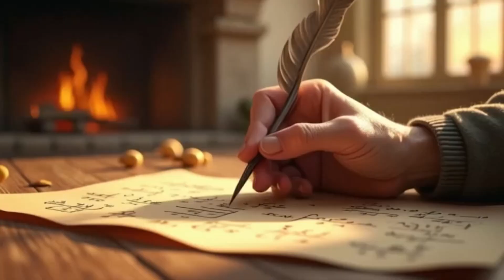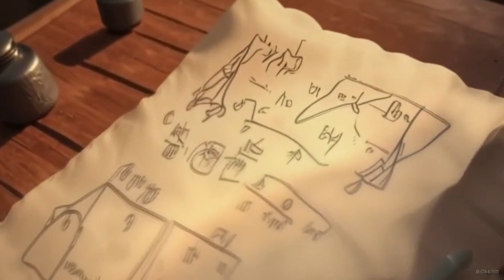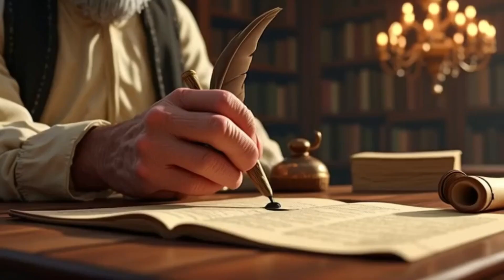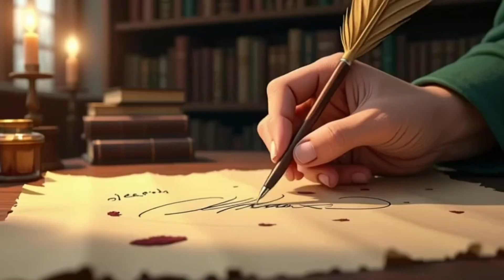The Story of an Apple | Isaac Newton A Great Scientist | AI Animation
Discover the fascinating story of Sir Isaac Newton and his journey to uncover the law of gravity! From the iconic apple falling moment to his groundbreaking work in physics, this engaging tale explores how curiosity and brilliance reshaped our understanding of the universe. Perfect for science enthusiasts and curious minds alike, this video delves into the genius of Newton and his contributions to science. Don't miss this inspiring and educational story of one of history's greatest thinkers!